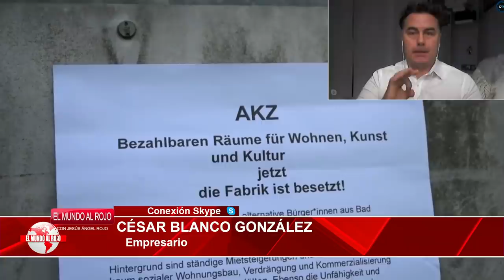Jesús Á.Rojo:El plan maestro de Felipe VI para salvarse y destruir el gobierno de Sánchez e Iglesias